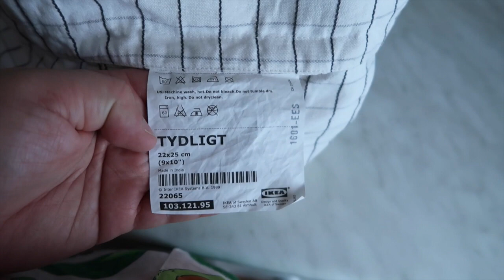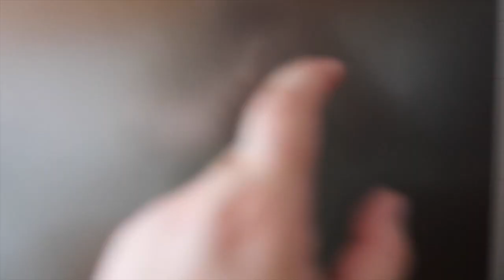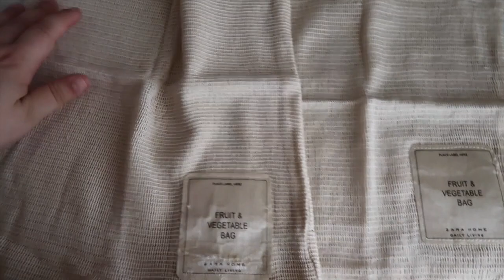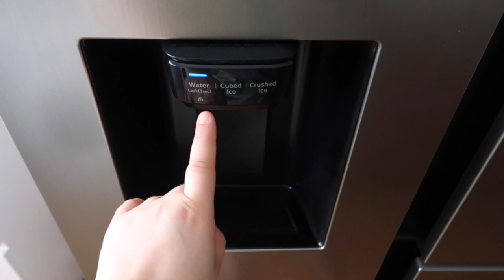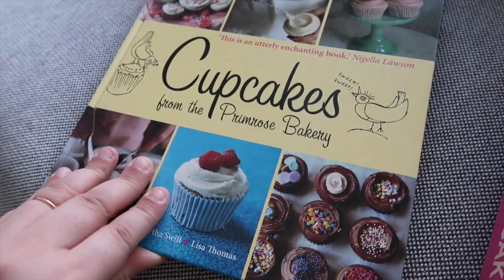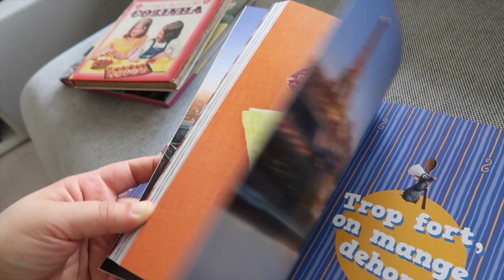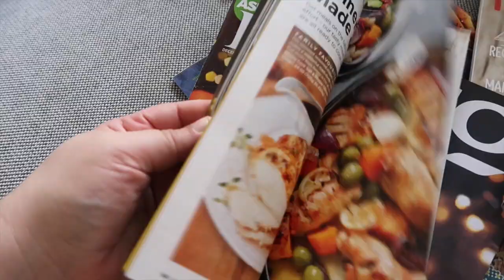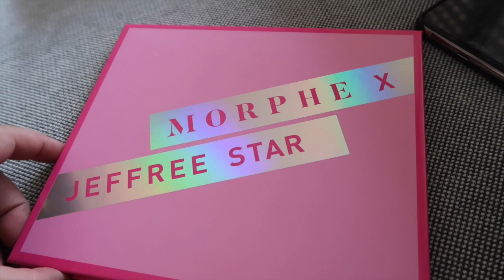DIÁRIO DA DECORAÇÃO: Ep.2 ♡ UPDATE DA COZINHA.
Oláá MALTA!

VÍDEO NOVO NO ARRR!
Começámos os diários de decoração! Nestes vídeos queremos mostrar as compras que vamos fazendo para casa, os UPDATES nas divisões, DIY's, dicas de decoração e muito mais :p
Este é só o segundo episódio, onde mostramos como está a nossa cozinha, yaaay!!!